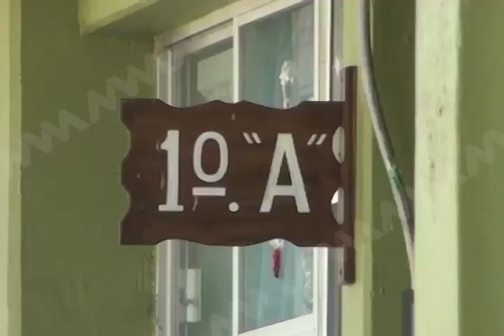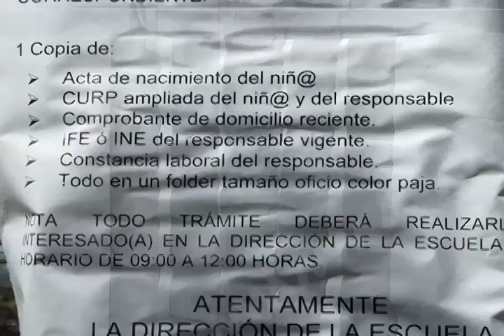PREINSCRIPSIONES INICIAN MVM TELEVISIÓN